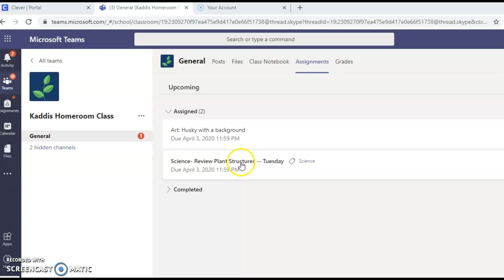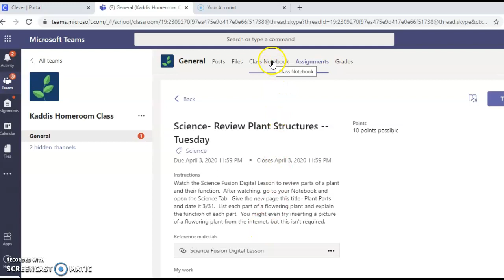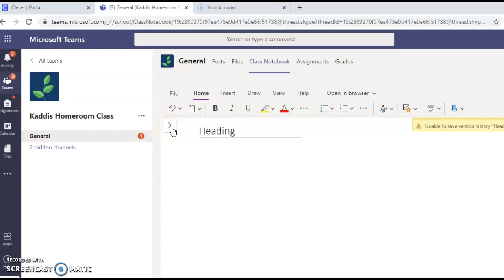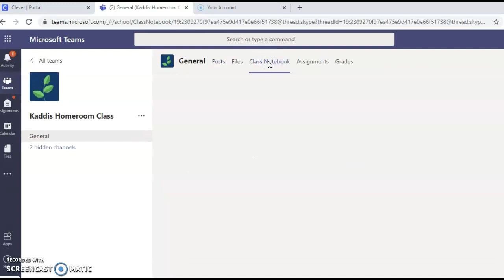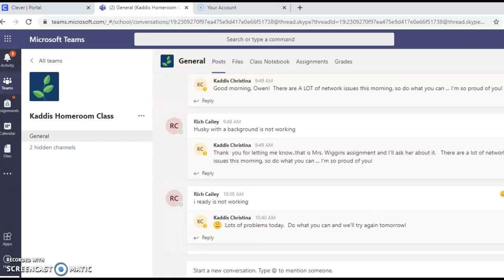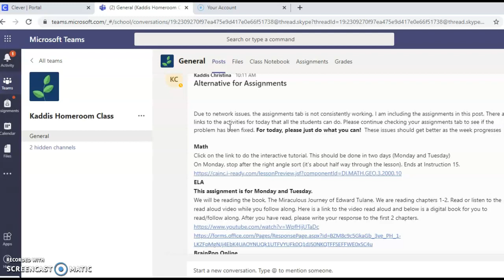Using Class Notebooks in Teams